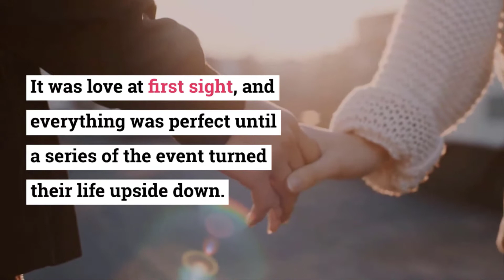The Story of Our Life By Shari Low | Book Review & Insights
Does "happily ever after" and perfect ending exists?
This heart-rending novel tries to answer this cumbersome question. This book is the story of Colm and Shauna who have been married for 15 years. It was love at first sight, and everything was perfect until a series of the event turned their life upside down. This beautifully written novel portrays the type of ebbs and flows married couple goes through in their relationship and how they cope up with those realities until they confront something they can't defeat. This book is undoubtedly going to leave melancholic for a very long time, but this roller coaster ride of diverse emotions is worth it!